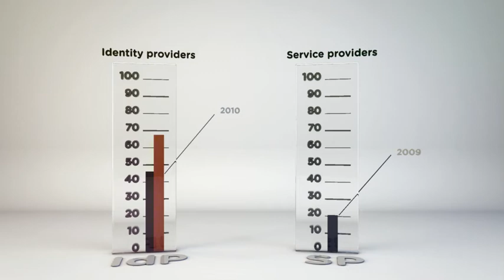SURFfederatie SURF Jaarbeeld 2010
SURFfederatie is sinds 2007 een centrale, betrouwbare 'bemiddelaar' tussen instellingen (identity providers) en aanbieders van diensten en content (service providers). Vooral het aantal aangesloten leveranciers steeg sterk, van 21 in 2009 naar 48 in 2010. De onderhandelingen met leveranciers over toetreding tot SURFfederatie en de contractuele afhandeling daarvan wordt uitgevoerd door SURFdiensten. SURFnet verzorgt de technische aansluiting .

Het aantal logins van medewerkers en studenten via SURFfederatie passeerde in 2010 de grens van 1 miljoen (in 2009 was dat aantal nog 450.000).